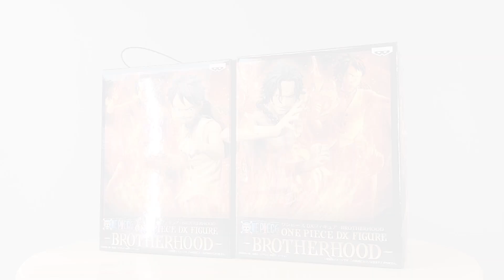【開箱】 魯夫&艾斯 Brotherhood 海賊王 兄弟之情 ! ワンピース / One Piece / Luffy & Ace / ルフィ/ エース / 開封/ unboxing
● 至 高 の 收 藏 !   YouTube主頁：
● 至 高 の 收 藏 !   臉書粉絲團：
● 至 高 の 收 藏 !   IG粉絲團：
● 至高の開箱-系列第五十彈 #50

原作: One Piece / ワンピース
角色: モンキー・D・ルフィ & ポートガス·D·エース (Luffy & Ace)
系列: Brotherhood I
Price: 1750

●如果喜歡我們的開箱影片~別忘了幫我們~訂閱~案讚~分享~